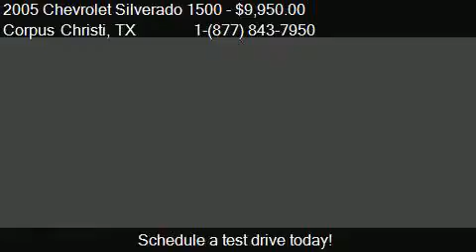2005 Chevrolet Silverado 1500 Work Truck for sale in Corpus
This 2005 Chevrolet Silverado 1500 Work Truck is for sale in Corpus Christi, TX 78415 at All Star Mitsubishi.

Engine:
Transmission: Automatic 4-Speed
Color: Summit White
Mileage: 94363
Contact All Star Mitsubishi 2440 SPID Corpus Christi, TX 78415 to test drive this 2005 Chevrolet Silverado 1500 Work Truck today.